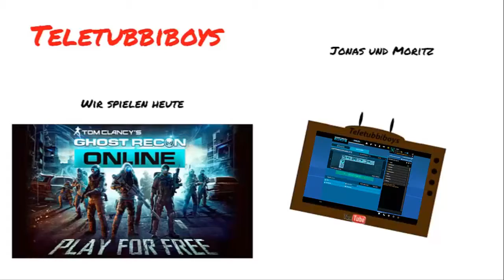[Wir spielen] Ghost Recon Online #2 [GER]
Wir spielen den Free2Play Taktikshooter Ghost Recon Online.

Wenn euch das Video gefällt schaut doch auf unserem Kanal vorbei und aboniert uns.

Ihr findet Ghost Recon gut? Hier gehts zu Homepage